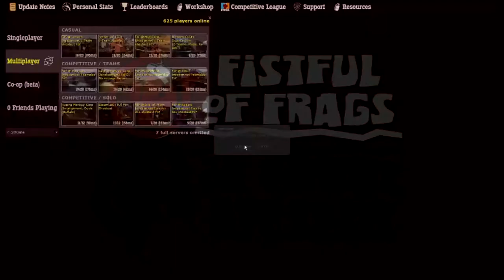Fistful of Frags Ep 1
Eav123 plays Fistful of Frags on his new laptop!